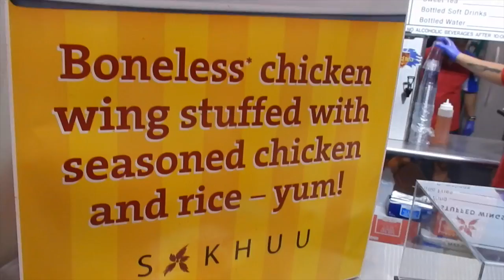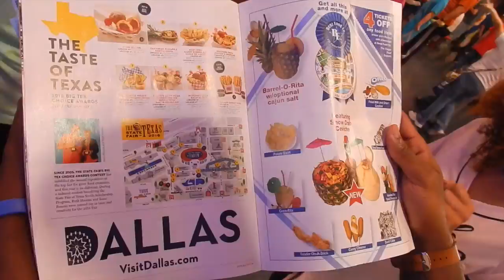Ep.9: Biracials Hijacked Natural Hair Movement? Apartment Tour & Texas State Fair!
Hey everyone! Welcome back to this weeks LifeWithJade! Love y'all!

► @__LipsticknCurlss__ on Instagram

Commonly Asked Questions:
What do I use to edit film?: